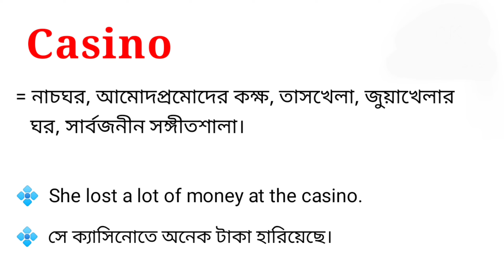Casino Meaning in Bengali || Casino শব্দটির বাংলা অর্থ কি || Bengali Meaning Of Casino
এই ভিডিওতে casino শব্দটির বাংলা অর্থ নিয়ে আলোচনা করা হয়েছে।

casino শব্দের বাংলা অর্থ কি?